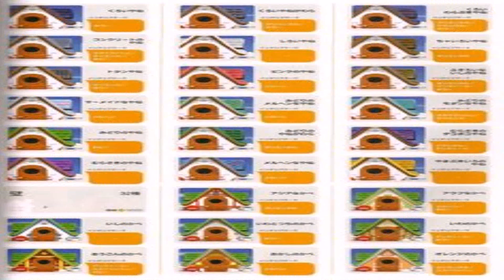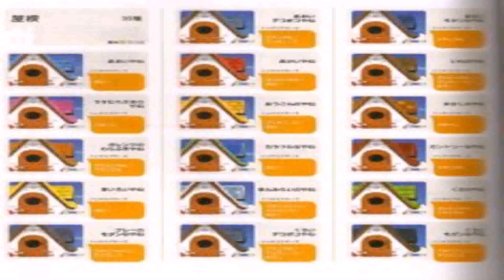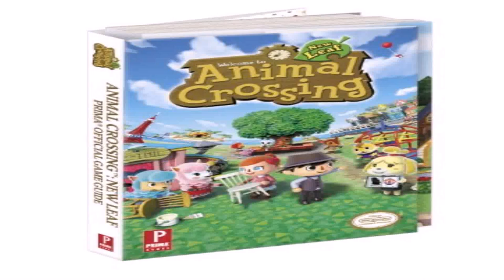House Styles New Leaf (see description) (see description)